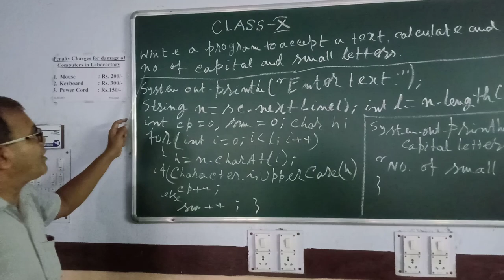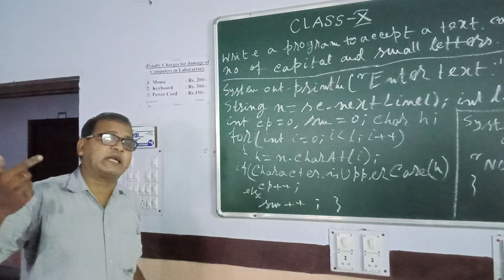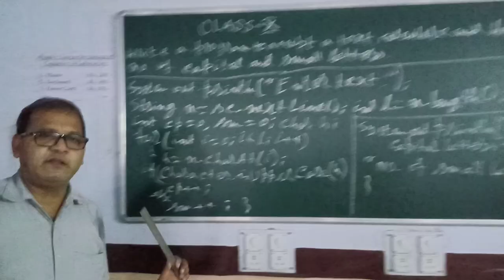CMS :COMPUTER APPLICATION CLASS X PART II